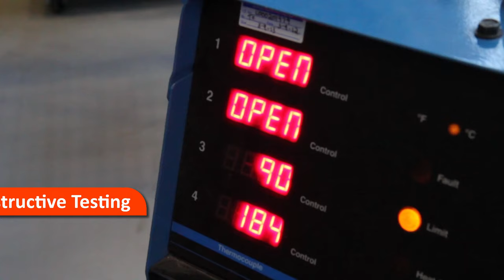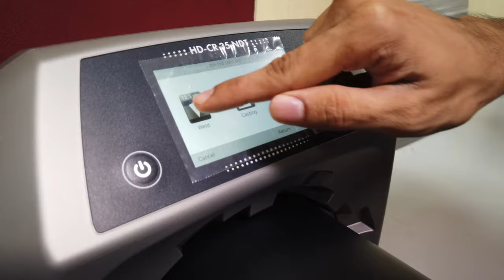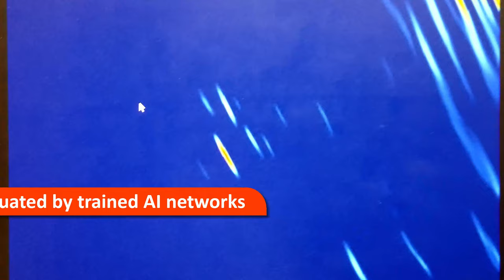World's first AI-based technology for Non-Destructive (NDT) Weld evaluation for Ship Building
The world's first AI-based technology using data analytics for non-destructive testing of welds in the ship-building industry has been developed by the Centre for Non-Destructive Evaluation (CNDE), at IIT Madras. The centre is headed by Prof. Krishnan Balasubramaniam.